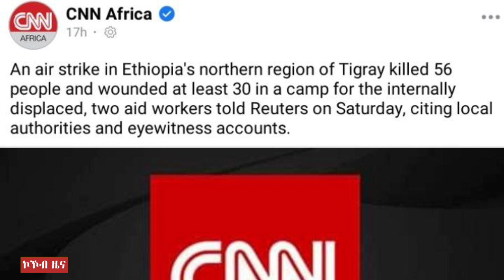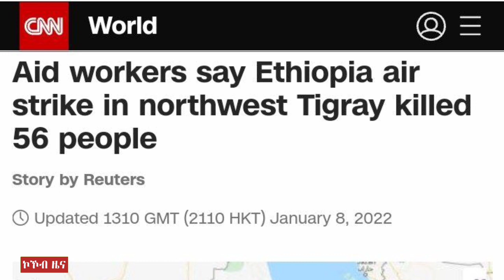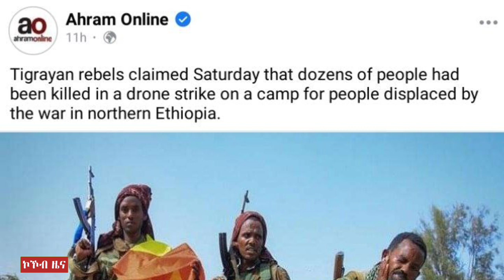TDF ንዋጃን ጥሙጋን ተቖፃፂሩ፣ውግእ ወልቃይት:ምዕራብ | ጨፍጫፍ ደደቢት፣መጥቃዕቲ ከቢድ ብረት ደቡብ ትግራይ 01/05/2014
ኮኾብ_ሚዲያ kokebmedia ሚዲያ